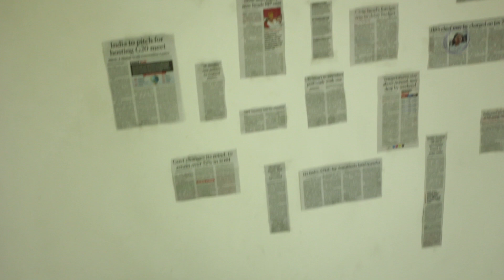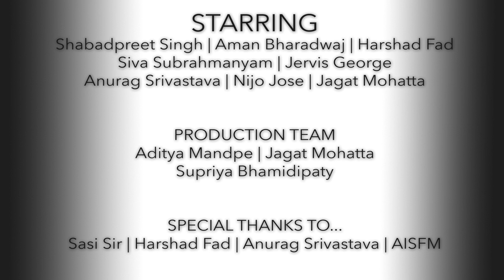Episode 1 - The Murder on 10th April 1997